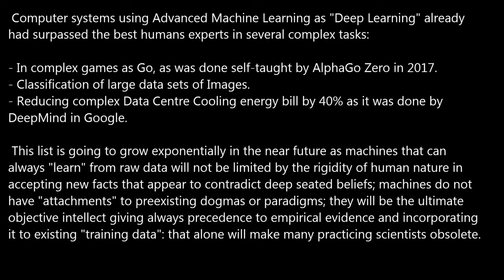Deep Learning and Plasmoid Anomalies.